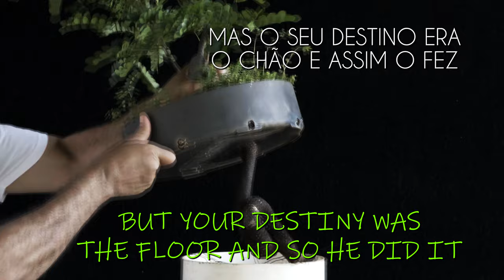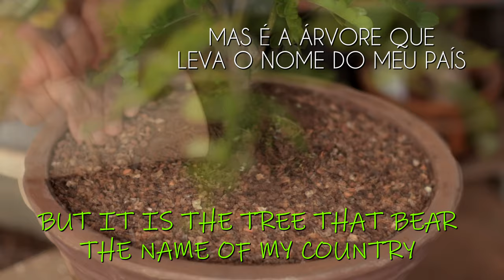Pau Brasil no Bonsai (Paubrasilia echinata) vídeo 5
a intenção era levar todas as mudas de Pau Brasil para um sítio e planta-las no chão, mas o sítio demora a chegar, então começamos a trabalhar estas plantas.

fabricamos também ferramentas e equipamentos do gênero, para trabalhar Bonsai, a partir de materiais descartados que iriam para o lixo...